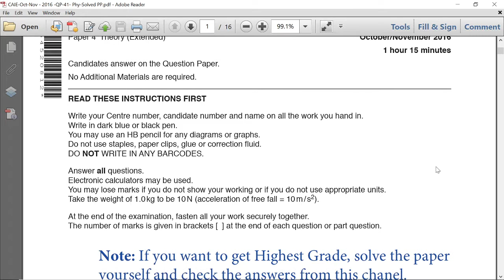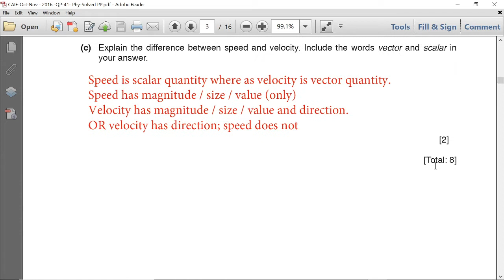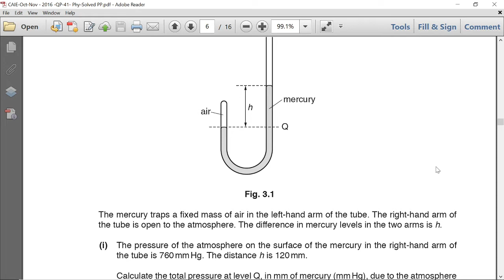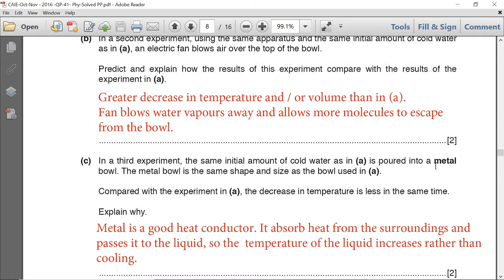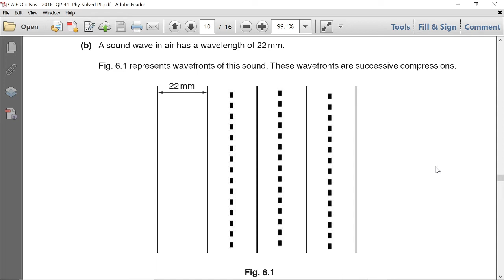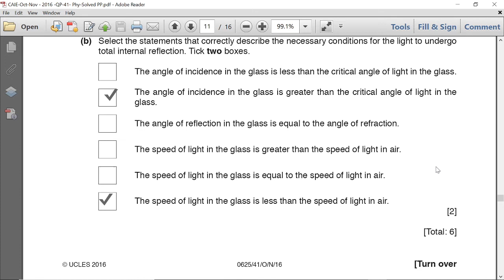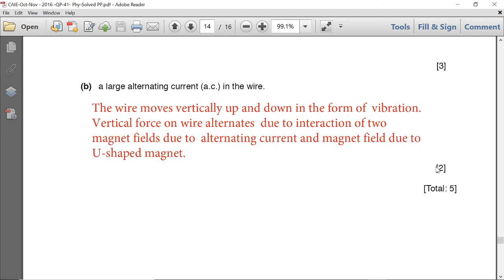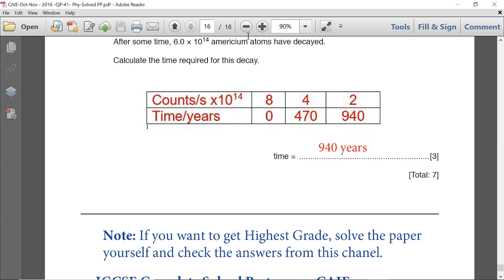CAIE - Oct-Nov - 2016 (41) Physics - 0625-Solved By Raza Kayani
This Past paper (CAIE 0625-CX- October-November 2016 (41)] has been solved by Raza Kayani for IGCSE  Physics students of the University of Cambridge CAIE worldwide Examination. For more solved IGCSE Physics Pastpapers of variant 1,2 & 3, visit my Youtube channel to get more answers. Complete lessons of IGCSE/GCSE/ O-Level & A-Level Physics/High School Physics is also available on the same channel. This paper will help in the coming IGCSE Physics CAIE Examination